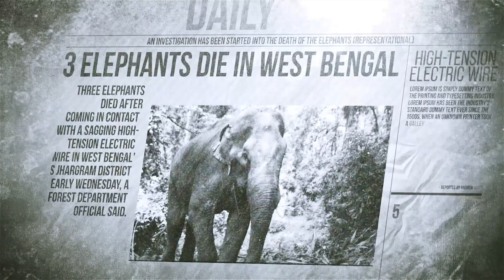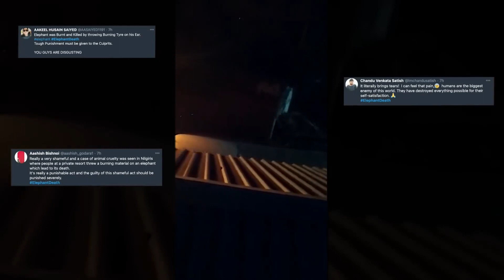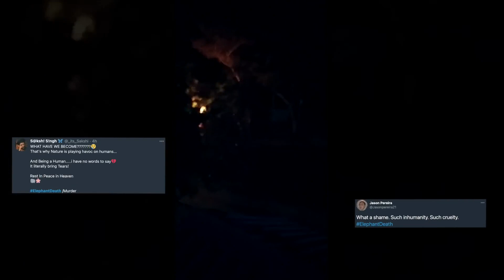Human-elephant conflict in tamil nadu। India। Short documentary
The word 'Kaliru' refers to elephants in Tamil language. This film is mainly based on the Human-Elephant conflict. We have shown how humans are affected by elephants and how elephants are affected by humans. This is a very serious and sensitive subject. We worship elephants as God every day through 'Ganesh Ji' and on the same day in many parts of the country they are abused and chased as a troublemaker. Farmers are in the frontline of the conflict, especially the farmlands close to the forest boundaries. Poor farmers suffer a lot and even have lost their lives due to elephants. Forest Department introduce various methods to mitigate the conflict but still the effort put by us is very little. Elephants need lots of space to roam around the jungle like they once did. But with the current situation where the forests are shrinking in no time, elephants will absolutely have no future in India. With very little time left, we shall all stand up for a good cause that benefits mankind and the gentle giants.